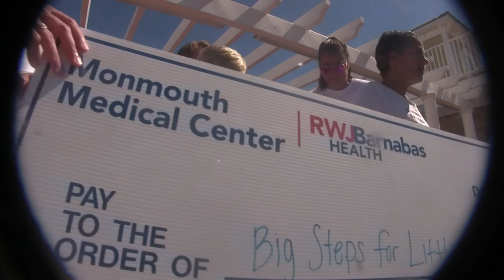Goodstock Jam Band live Monello benefit concert James Graff Andreas Rebman guitar keys sax flute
"If you were to dedicate the rest of your life to easing suffering in the world - now and into the future - what would you do? How would you do it?"

(Work/play/teach ONLY for charity?)

"By far, the most multi-talented performer I have ever worked with...any stage or studio..." (?)

                  - Kirk Kelsey - Three time Grammy award winning producer, audio/sound FOH
                      engineer for Keith Urban, Smashing Pumpkins, Creed, 3 Doors Down, etc.

"The most talented musician I have ever seen...on any stage in the world...or even heard of!!!...I've never even HEARD of anyone like that...plays EVERY instrument well. ??"

                      - Pat Rizzo - Tenor Saxophone for Frank Sinatra, War, Sly and the Family Stone,
                          Donna Summer, Gloria Gaynor, etc.

“He’s the best guitar player in New Jersey...” (?)
              - Anonymous but unshakeable supporter
                          (??? Thanks!! Way, way too kind but...No way!!!)

“Everyone give it up for the best harmonica player in New Jersey...”(?)
             - Dave Nahan
                        (Again, Thanks!!...too kind...but...NO!!)

"Help the hopeless, the helpless and the health-less!!!"

James Graff

Musical genius or musical slu+? (or narcissistic, reclusive, newTuber junkie!!): "I will play ANY instrument, in ANY STYLE, with any one, for any amount of money - (to go entirely to charity!)"

ALL & ANY INSTRUMENTS! Keys, ALL stringed/bowed, ALL woodwinds, ALL brass, ALL percussion...

100+ ORIGINALS,

400+ request list: CLASSICAL, BAROQUE, JAZZ, RAGTIME, POP, BLUES, ROCK, REGGAE, FUNK, COUNTRY, DISCO, HARD ROCK, METAL, PUNK AND EVERYTHING IN BETWEEN!

James Graff has recently settled down with his wife and two boys...just before that he had been touring Europe with the opening, warm up act for WASP:

James Graff writes, arranges, engineers, produces, sings and

SINGS AND PLAYS ALL/ANY MUSICAL INSTRUMENTS!!

SANG AND PLAYED MULTIPLE INSTRUMENTS ON
5 CONTINENTS IN
40+ COUNTRIES
IN FRONT OF TENS OF THOUSANDS
IN BANDS WITH MEMBERS FROM MANY
INTERNATIONALLY FAMOUS (Am I??. NO!!),
"HALL OF FAME",
MULTIPLE BILLBOARD CHARTING,
MULTIPLE GRAMMY AWARD WINNING,
MULTI-PLATINUM ACTS:

Marilyn Manson ("Sweet Dreams", "The Beautiful People"...)
The Frank Sinatra Orchestra ("My Way", "New York, NY", “Summer Wind”...)
Clarence Clemons and the Red Bank Rockers (“Women's Got the Power”, “Savin Up”, “You're a Friend of Mine”)
Allman Brothers Band (“Whippin Post”, “Melissa”, “Ramblin’ Man”, “One Way Out”, “Southbound”, “Midnight Rider”...)
Extreme ("More Than Words", "Get the Funk Out")
Creed ("Higher", "One")
Steve Vai ("For the Love of God", "The Audience is Listening", "Bad Horsie", soundtrack and "cameo" for movie "Crossroads")
Steve Morse Band/Dixie Dregs ("Tumeni Notes", "Highland Wedding", "Dixie"...)
Dream Theatre, ("Pull Me Under")
The Classics IV ("Spooky", "Stormy", "Traces of Love")
Little Steven & the Disciples of Souls (“Voice of America”)
Gary U.S. Bonds (“Quarter to Three”, “This Little Girl”)
Garry Tallent
Hanu Leiden
J.T. Bowen
Jersey Artists for Mankind
The Platters ("The Great Pretender", "Smoke Gets in Your Eyes", "Only You", "Unchained Melody"...)
Expose ("Seasons Change", "Point of No Return"...)
Linear ("Sending All My Love"...)
Jeff Scott Soto (Singer for Alcatraz/Yngwie Malmsteen, Journey, Foreigner, movie "Rock Star"...)
Bertie Higgins ("Sailing Away to Key Largo"...)
Gloria Estefan & the Miami Sound Machine ("Turn The Beat Around", "Conga", "Rhythm Is Gonna Get You"...)
Dion ( "Runaround Sue," "The Wanderer," "Ruby Baby," and "Lovers Who Wander", etc.)

THE 5th MOST VIEWED MUSICIAN IN THE WORLD!!!
well over 7 MILLION -- video views!!
250,000+ "friends"
90,000+ channel views
135+ award winning, live concert and MTV style entertainment videos
35+ all original, self-produced music videos